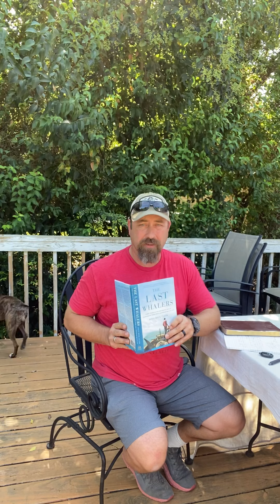Monday, August 31st Class Announcement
Watch the video to see what’s up for today.